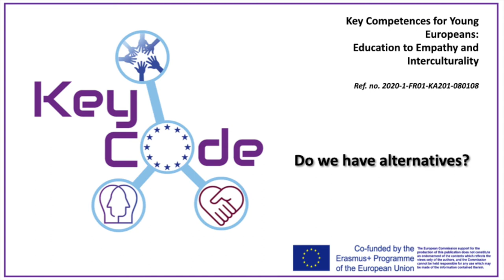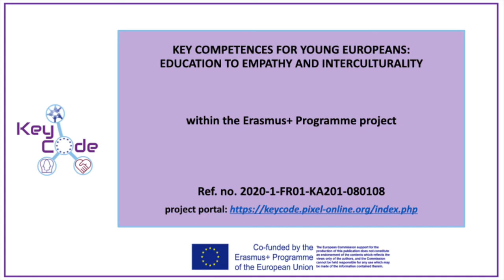DO WE HAVE ALTERNATIVES?